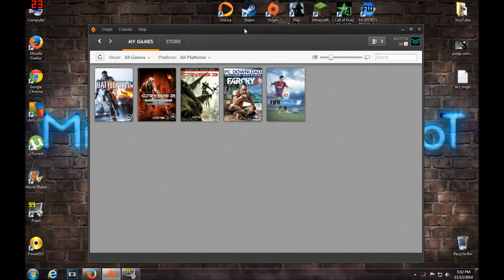Free Acc Origin !